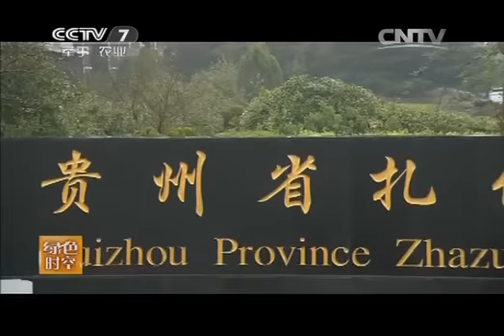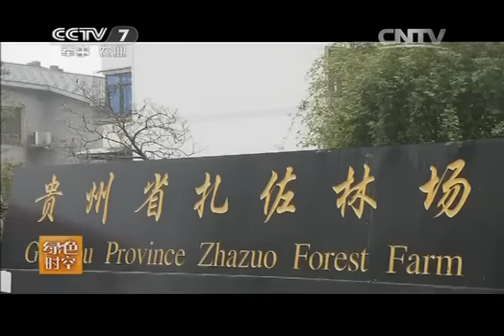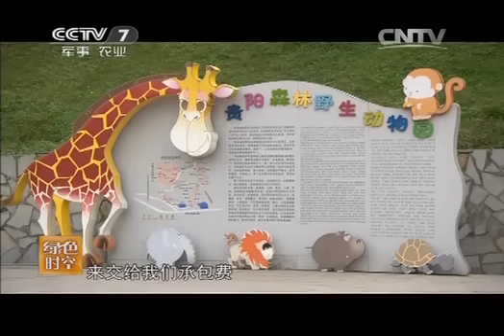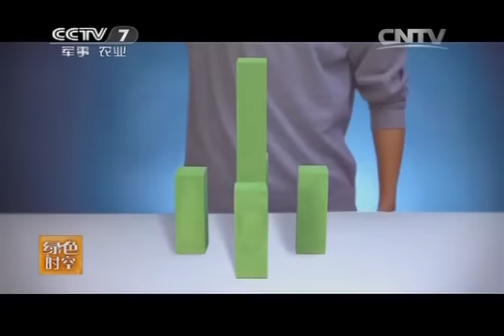20150510 绿色时空 老林场蓄积新财富